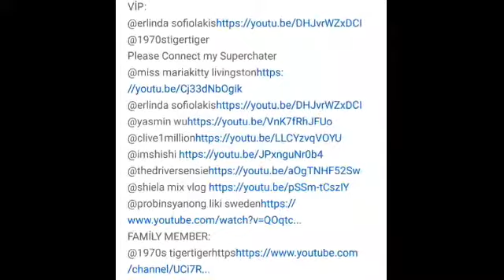FEATURING MY JOIN MEMBERSHIP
PLEASE CONNECT TO MY MEMBERSHİP
BRONSE : @Rudy sereño vlogs @lhea mae GOLD